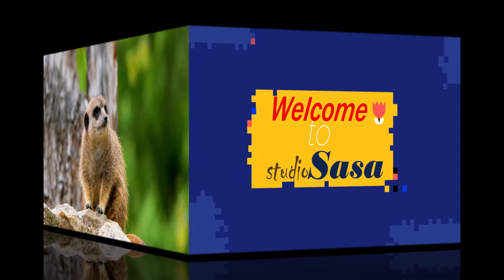MEERKAT @ A short film on the lifestyle of Meerkat With Relaxation music @ Nature @ Animal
A short film on the lifestyle of Meerkat with relaxation music. This video is comfortable and instructive for both adult and child viewers. Here an attempt is made to highlight the flow of life of the innocent animal Meerkat in a short , by combining it with a relaxation music.,